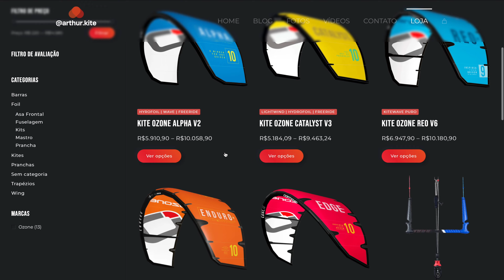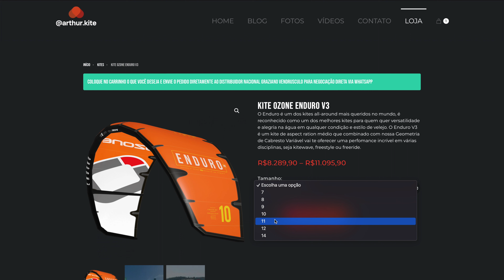Review Sabfoil W1110 - Rainha do Glide?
Todos os vídeos tem o apoio de Orca Sports, loja de equipamentos de kite, wing e foil com as melhores marcas do mercado.

Meu foil Armstrong HA725, MA800, MA1000 e MA1470 (WhatsApp)

EQUIPAMENTO USADO NOS VÍDEOS:

GoPro Hero 11 e 12
Canon R7
Lente Canon RF 100-400